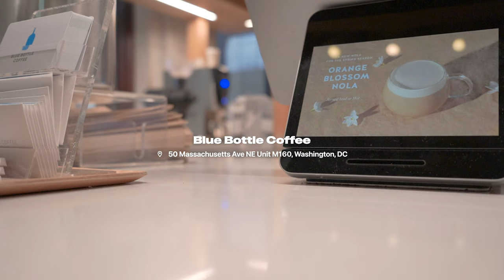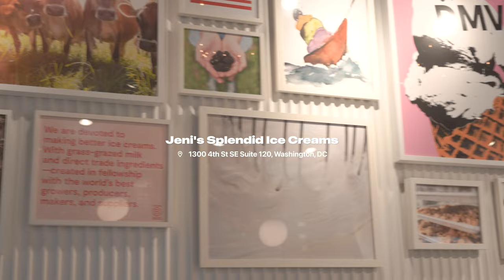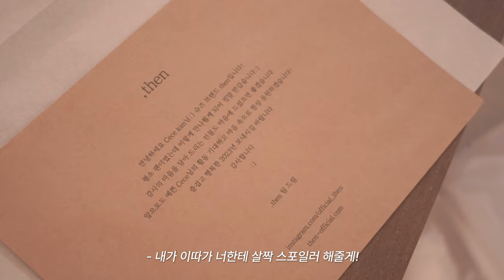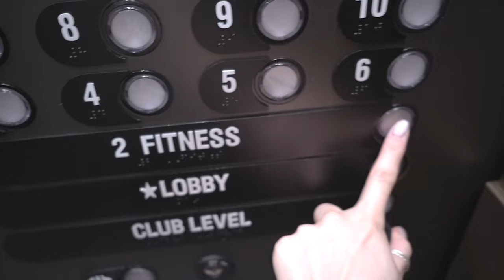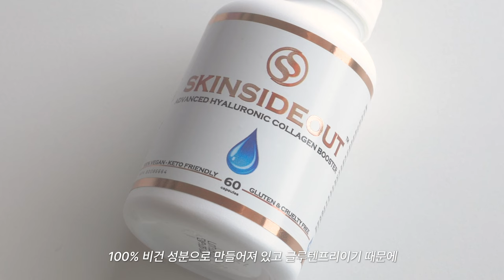🇺🇸 Washington vlog. 여행지에서 갓생 살기. 워싱턴 DC 하숙 브이로그.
(CC-ENG) updated!

💡북미 전용 링크에서는 비밀번호 jio 를 입력하셔야 되오👀

해당 제품들의 개인적인 후기로는 모든 분께 동일한 효과가 있다고 말씀드리긴 어려워요!
단, 제가 섭취해보고 솔직하게 리뷰한 내용이니 참고 해주시면 좋을 것 같아요 :)
알려드린 정보는 제품 원료 성분에 대한 일반 상식이므로
여러분들도  쉽게 찾아볼 수 있는 정보니 꼼꼼히 알아보시고 현명하게 구매하시길 바랍니다🥰

staytuned with me!

Item .
3:19 - 그레이 텀블러

📌 아이템 정보 댓글로 문의해주시면, 더보기란에 링크 업데이트 해둘게요!